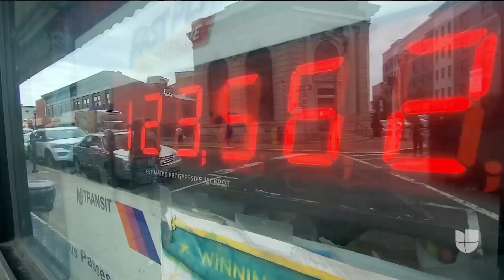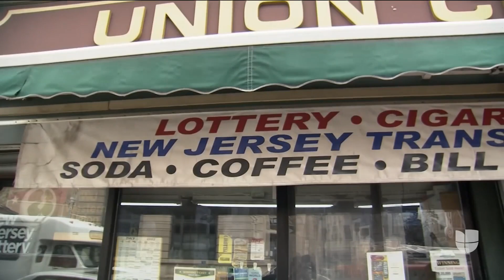El Mega Millions tiene soñando a muchos: esto es lo que podrías comprar si eres el ganador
El premio gordo del Mega Millions para este viernes tiene un acumulado de más de 1,200 millones de dólares. Si el ganador decidiera retirar el dinero en efectivo, se estaría llevando a casa alrededor de 747 millones de dólares, una cifra que automáticamente lo volvería más rico que celebridades como Jennifer López y Cristiano Ronaldo. ¿Qué harías con ese dinero?

Patricia Janiot

Félix de Bedout